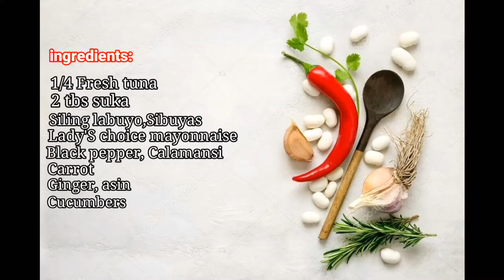How to make Kilawin Tuna Special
How to make special Kinilaw na Tuna or raw fish salad is an appetizer dish that is usually consumed as “pulutan”; it is best served along with cold beer. This recipe does not involve ...

kilawing tuna
kilawin tuna panlasang pinoy
kilawing tuna recipe
kilawin tuna recipe
kilawing tuna panlasang pinoy
kilawing tuna na may gata
kilawin tuna davao
kilawin tuna with grilled pork
kilawin tuna ingredients
how to make kinilaw na dilis
kilawing tuna with coconut cream
kilawing tuna special
bariles fish recipe,bariles kinilaw
kinilaw na tuna with cucumber
kinilaw na tuna with pork
kinilaw na tuna with mayonnaise
kinilaw na tuna bisaya recipe
filipino

: Track: Soave — Vendredi [Audio Library Release] Music provided by Audio Library Plus Watch Free Download / Stream ⚠️ Request a commercial license: If you are a brand or you are working with one, you should request a license ——— 🎵 Track Info: Title: Soave Artist: Vendredi Genre: Dance & Electronic Mood: Happy ——— 😊 Vendredi